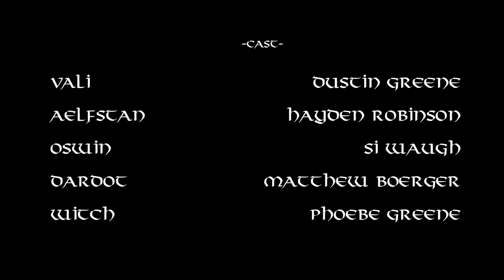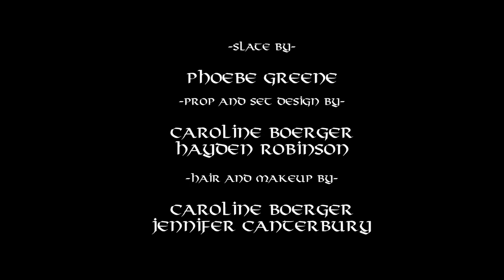PAGAN - A Medieval Short Film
The year is A.D. 1084. The place, England.
As the Norman invasion of Wales continues to the southern border, two Saxon farmers journey into a dark forest only mentioned in whispers. In pursuit of a wild boar, what they find instead is a presence much more sinister.